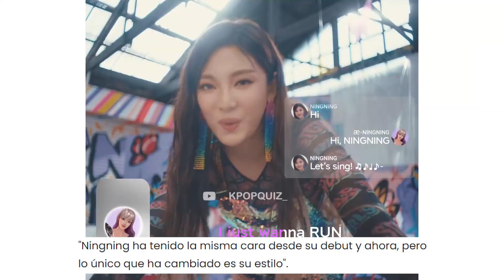"NINGNING FUE OBLIGADA A OPERARSE PARA PARECERSE A KARINA" OPINAN QUE AHORA SON MUY SIMILARES